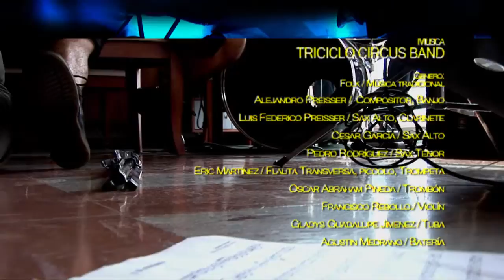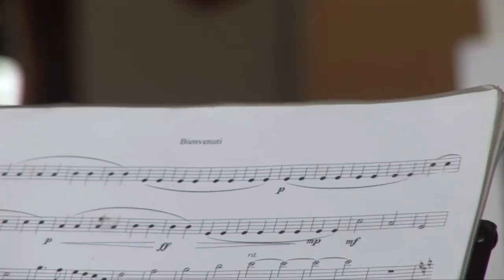Triciclo Circus Band - INmersos Alejandro Preisser. Banjo y Composicion HD